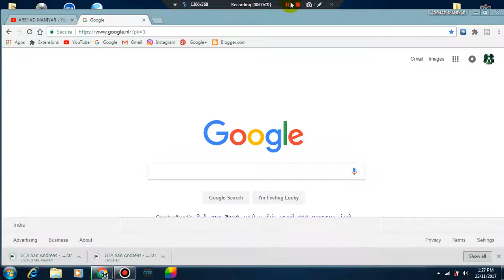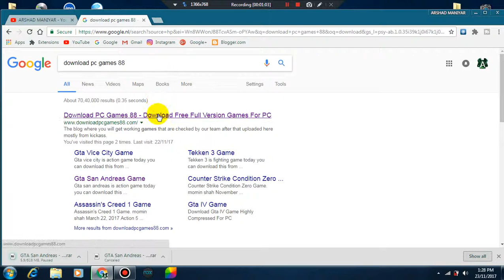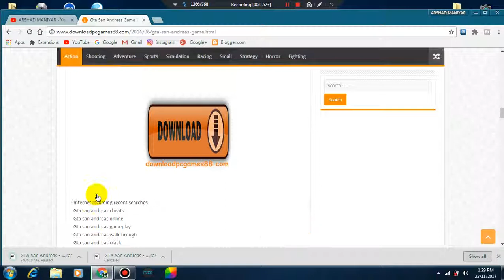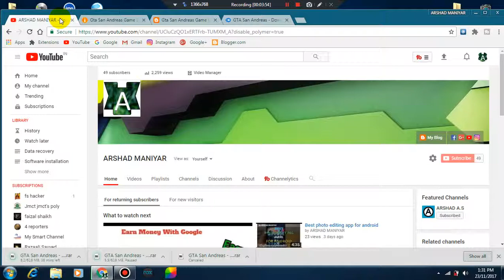How to download gta san andreas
Hi friends iam Arshad  in this video i will show you
How to download gta san andreas in pc

shaikharshad5525

Shaikh Arshad Maniyar